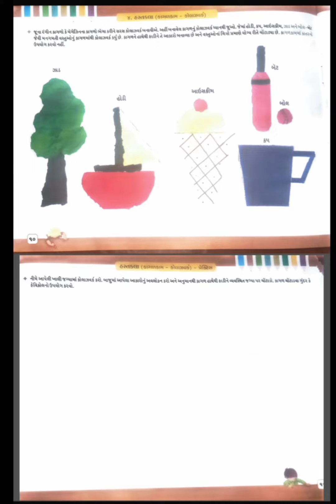STD 2 DRAW PG NO 10,11